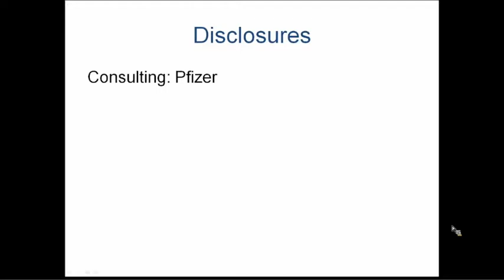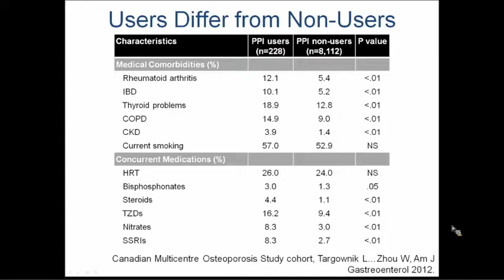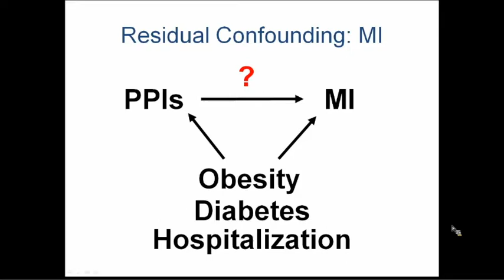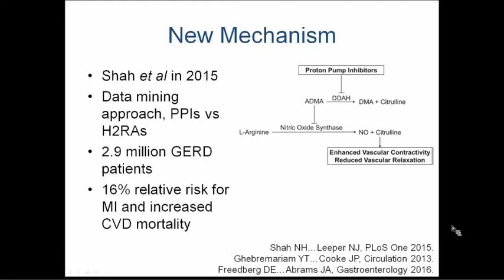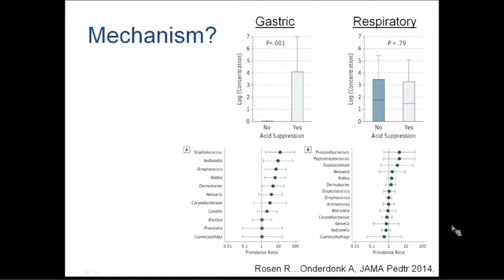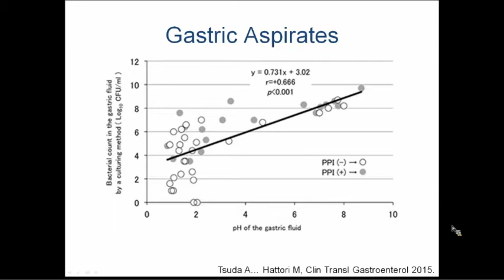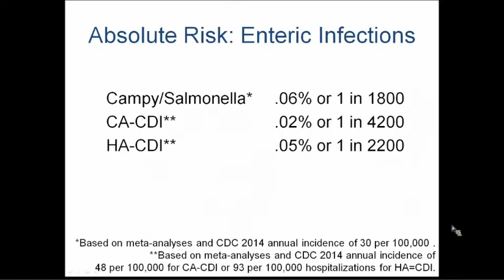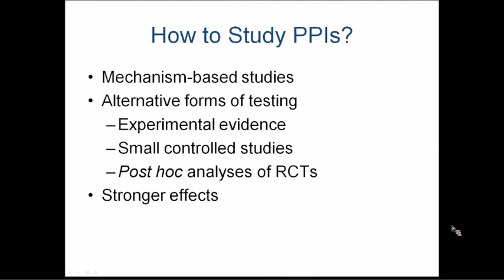Longterm PPIs: Evaluating the Risks and Benefits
A Division of Gastroenterology Grand Rounds presented by Daniel Freedberg, MD, MS, Columbia University Medical Center, Division of Digestive and Liver Diseases, Mailman School of Public Health